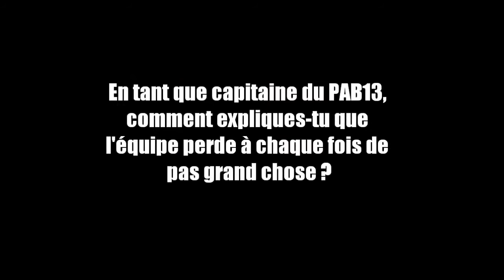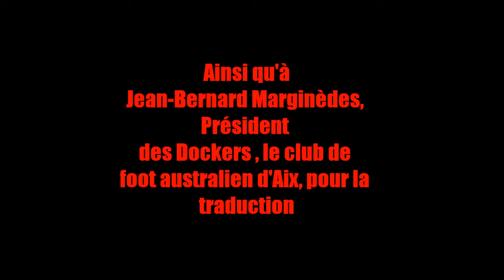Natalie Hurst avant Bourges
Natalie Hurst, la meneuse de jeu australienne du PAB13, se confie à Aix Sports Info et nous fait part de son analyse sur cette série de matchs perdus à chaque fois de peu.